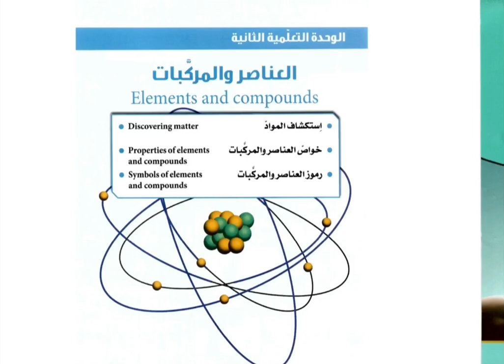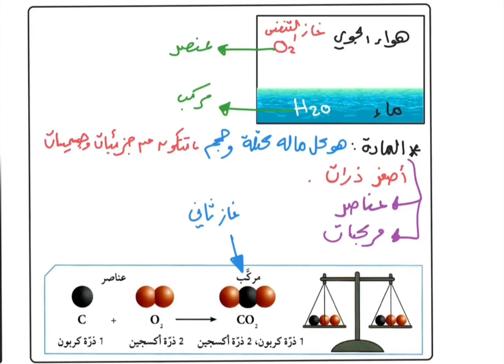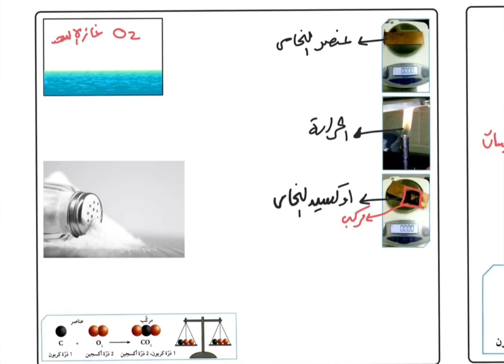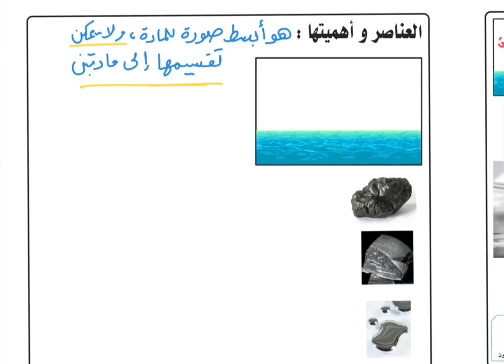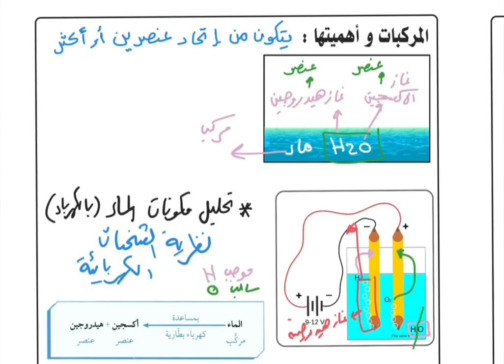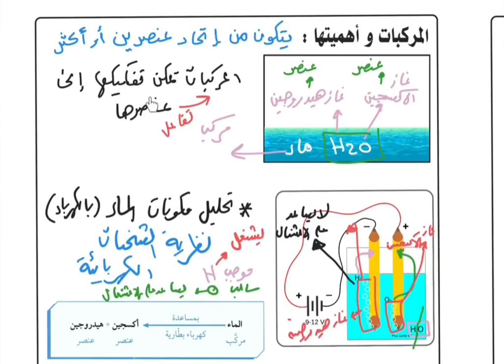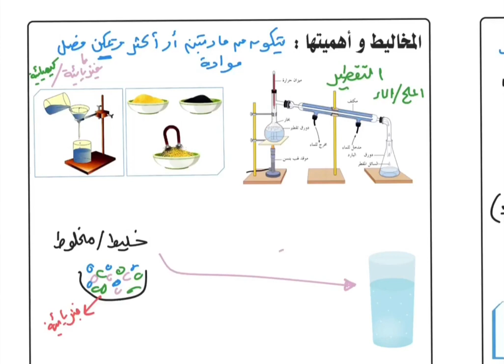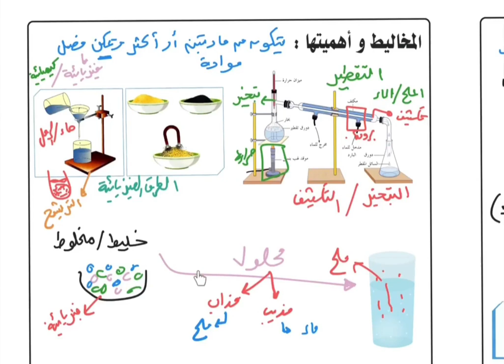العلوم - الصف السابع - استكشاف المواد